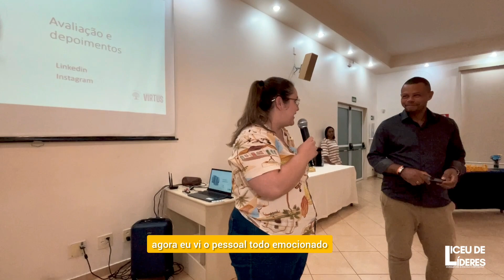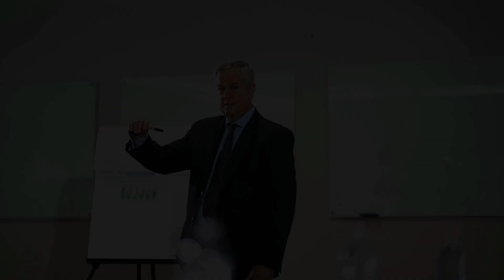FEEDBACK DA CLIENTE | IMERSÃO VIRTUS • LIDERANÇA POSITIVA, CONSCIENTE E TRANSFORMADORA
O feedback é uma importante ferramenta para colher o impacto das nossas ações na vida profissional e pessoal dos nossos clientes.

Depoimento da colaboradora Lygia, empresa CCM.